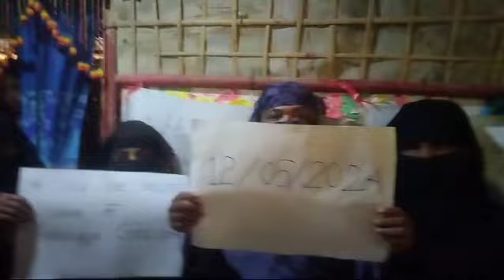May 12, 2024 Bangladesh Refugee camp people APBN police 🚨 RSO Reports.Camp All Reports.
Rohingya.